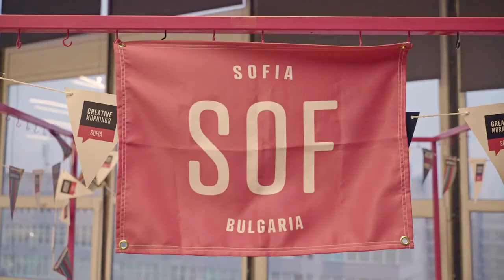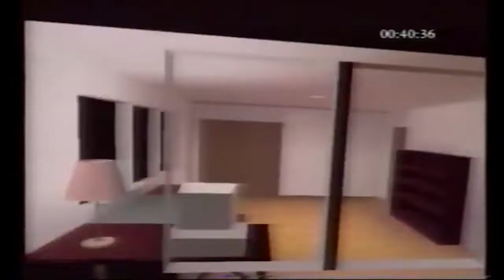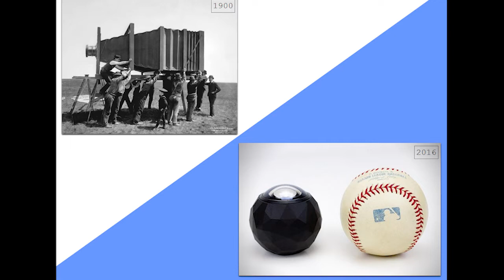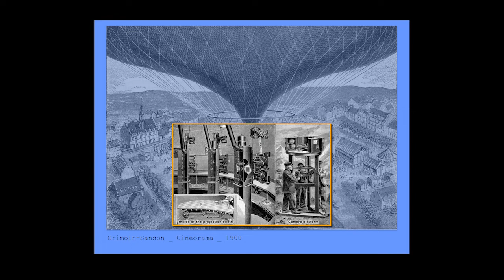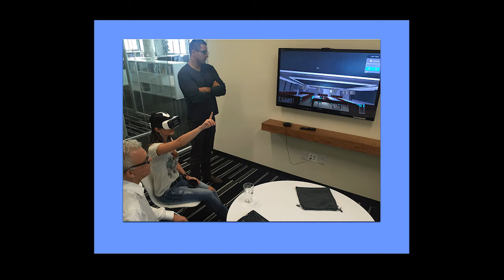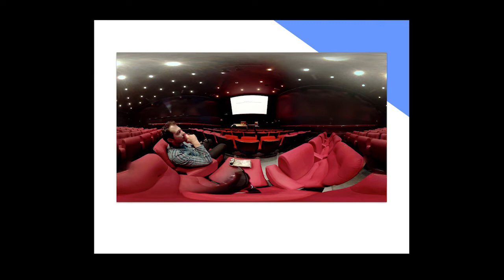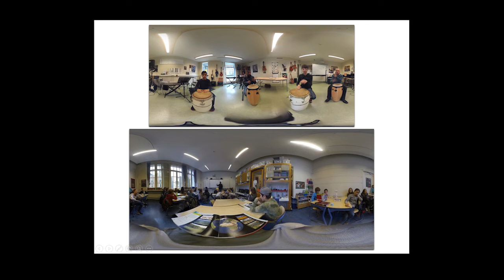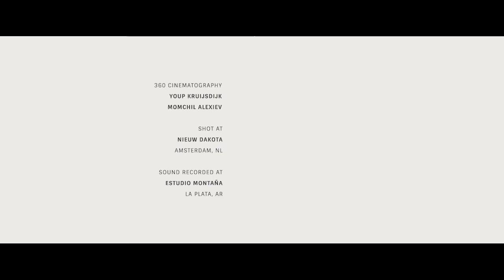Momchil Alexiev: How VR can add value to society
Momchil Alexiev at CreativeMornings Sofia, January 2019. Free events like this one are hosted every month in dozens of cities. Discover hundreds of talks from the world's creative community